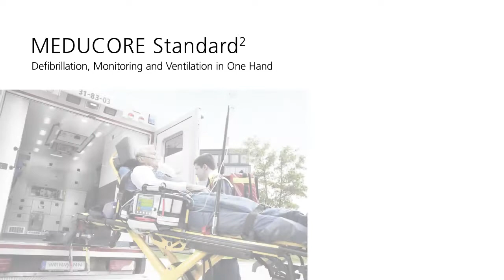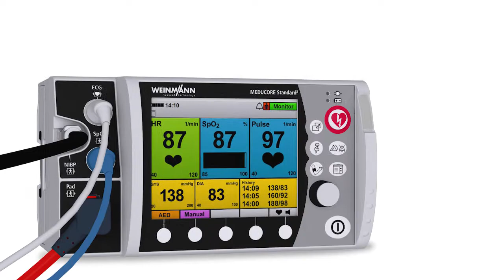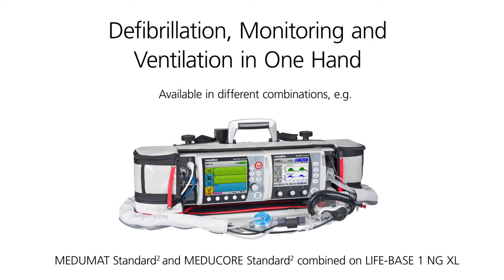MEDUCORE Standard2 Teaser EN